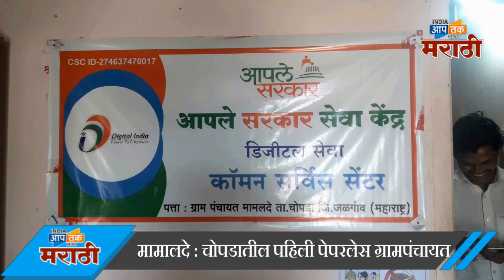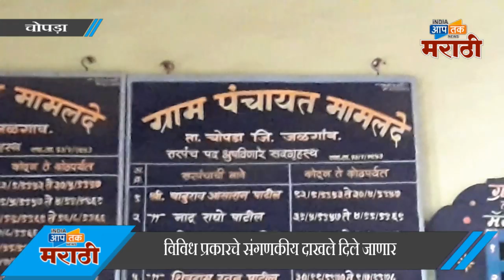मामालदे : चोपडातील पहिली पेपरलेस ग्रामपंचायत ,सर्व प्रशासकीय कामकाज हे संगणक प्रणालीव्दारे